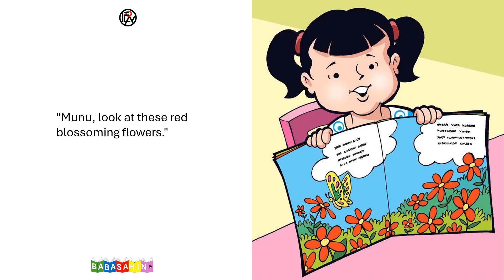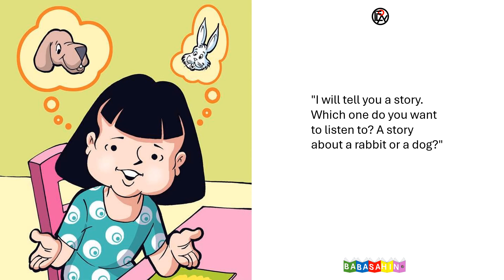Chunu and Munu Read // Children's Story // Shantdas Manandhar, Abin Shrestha, and Stephanie Wei